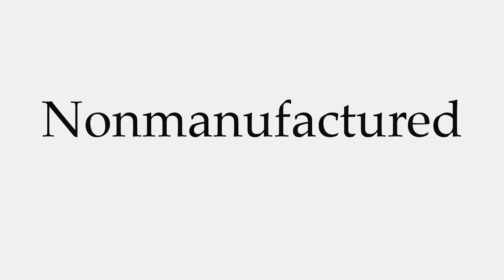How to Pronounce Nonmanufactured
This video shows you how to pronounce Nonmanufactured